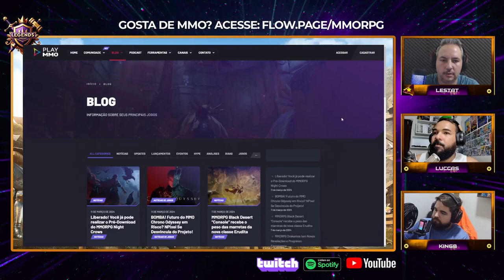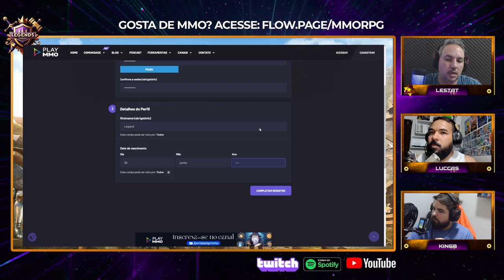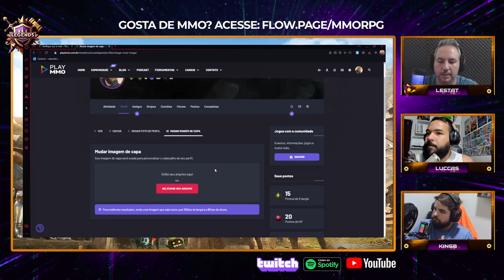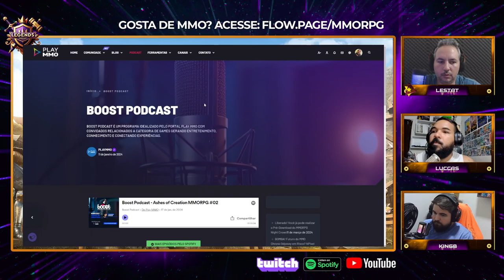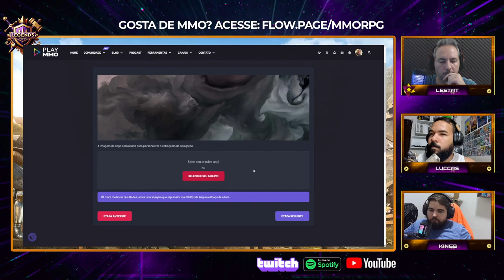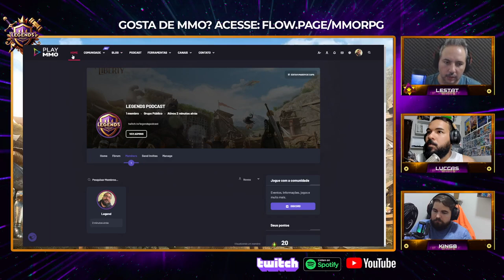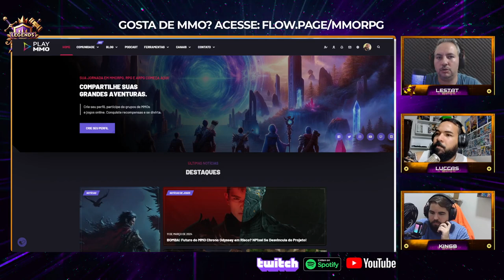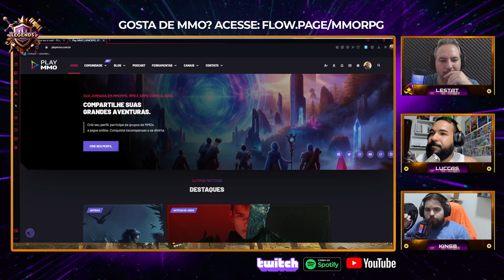LESTAT • Legends Podcast Void #9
🎙️ Bem-vindo ao Legends Podcast! No nosso nono episódio, temos a honra de conversar com Lestat, um antigo youtuber especializado em jogos online e apaixonado por MMORPGs. Descubra a trajetória gamer de Lestat, suas opiniões sobre os jogos atuais e o que o mantém engajado no mundo dos MMORPGs. Não perca esta entrevista repleta de nostalgia e insights valiosos!